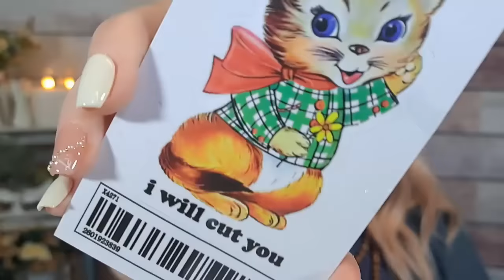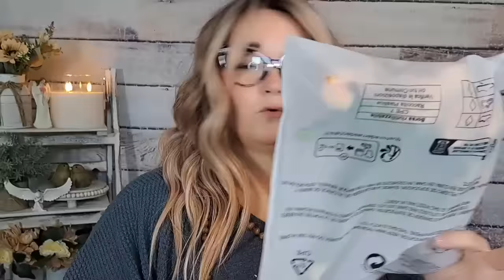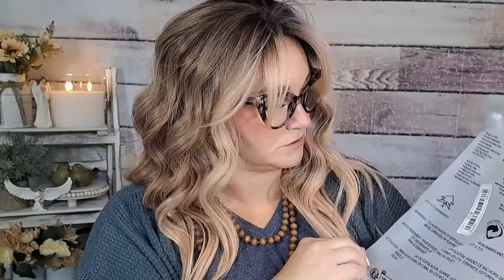TEMU 🧡 BEST DEALS!! 🧡 SHOP WITH ME!!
🔍Search for Temu selected best-selling electronic items codes in search bar

Poppy garden flag- sold out
Swimsuit- discontinued :(
Patchwork flag - discontinued..what the heck!